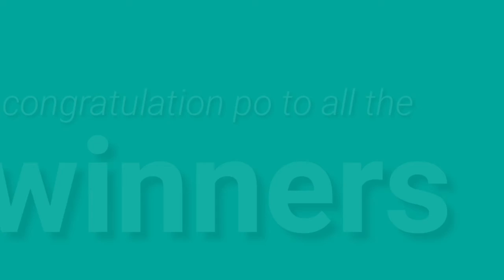Peryahan ng Bayan - QUEZON CITY June 23, 2021 2ND DRAW RESULT